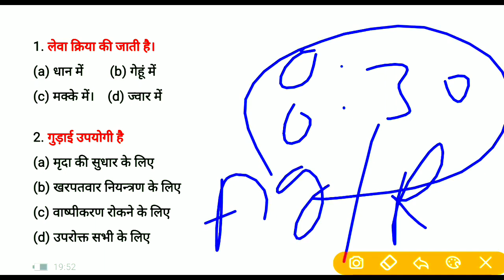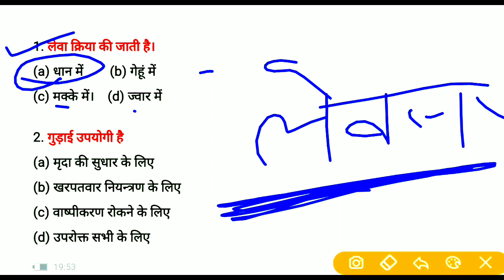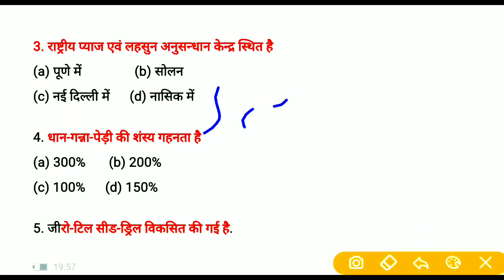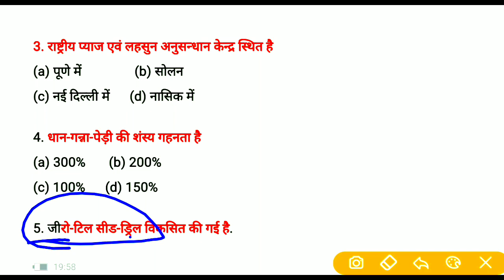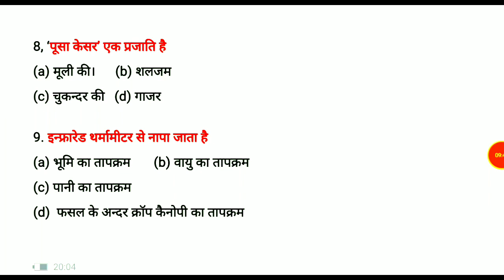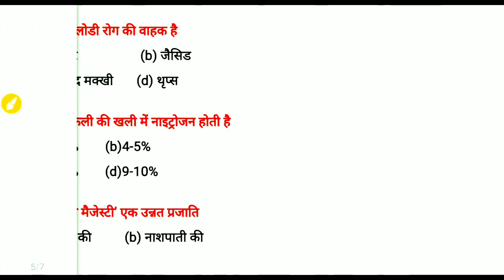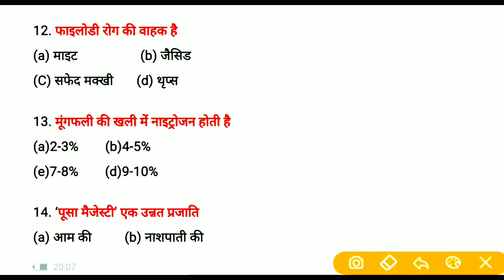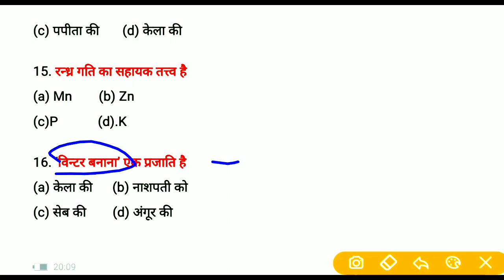⭕Agriculture Supervisor Most Important Questions Answers | Online Coaching Classes in Jaipur Udaipur